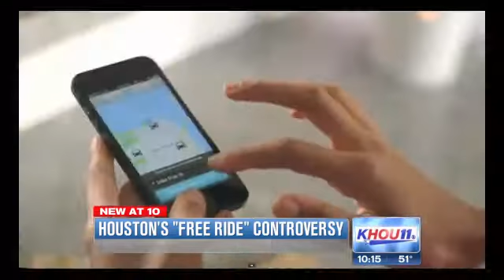Uber, Lyft offer riders a new way to get around Houston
There is now a new option for getting around town. Uber and a similar ridesharing service called Lyft use apps and pre-screened drivers to pick up customers.

KHOU 11 News,Houston,Texas,Houston videos,Texas videos,news videos,weather,sports,Houston news,featured video,travel,weather